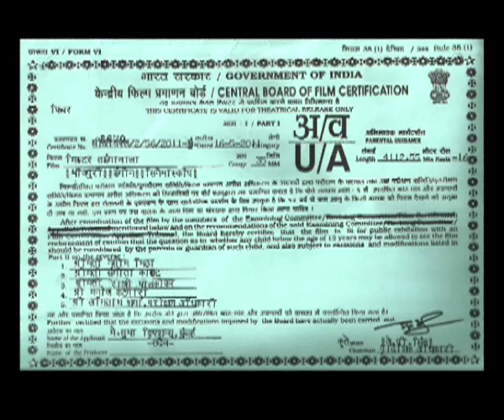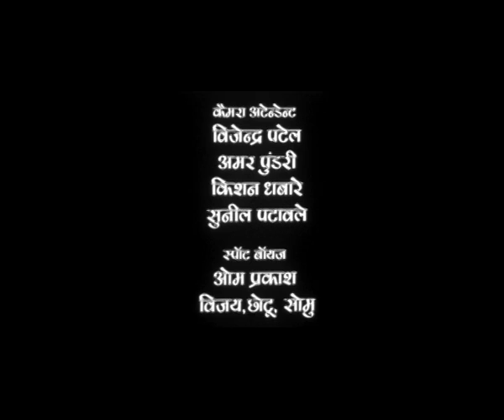MISTER TANGEWALA (Superhit Bhojpuri Movie) Feat .Sudip Pandey & Sweety Chabra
Presenting  Superhit Bhojpuri Movie "Mr. Tangewala" starring sudip pandey and sexy sweety chabra.

Enjoy !! Exclusively on Our Channel .

Movie : MISTER TANGEWALA

Star cast : SUDEEP PANDEY, ABHINAV RANA, SUJEET KUMAR PURI, SWEETY CHHABRA, PRIYA BHATTACHARYA, NIDHI KHANNA, TINU VERMA

Singer : INDU SONALI, RAJESH JHA, KALPANA, GOLU, RAJNEESH, RAJESH JHA, MEENU ARORA, SAPTOPARNA, UDIT NARAYAN

Lyricst : VINAY BIHARI, PYARE LAL YADAV